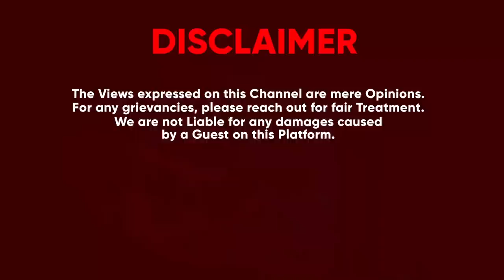BITABUSE EBYA MAJAMBERE. EMPISA EZOLESEBWA MU KIZIIKA BUBADI OBUKOZESEBWA OKUNYAGA MUSEVENI - KAYE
TRENDING STORIES